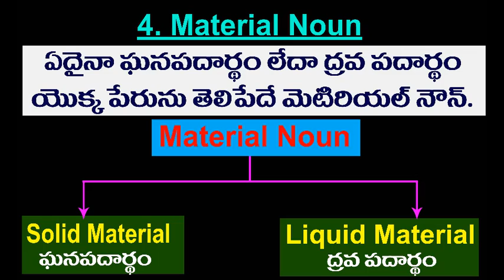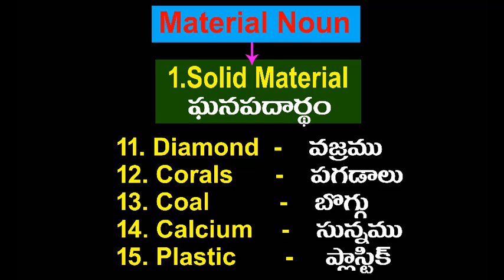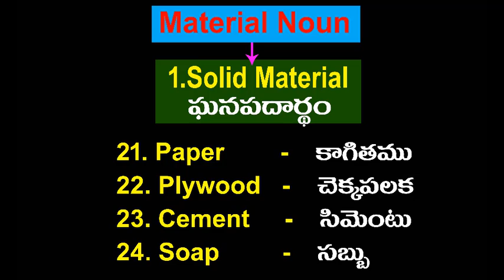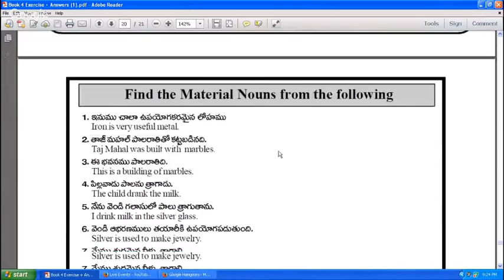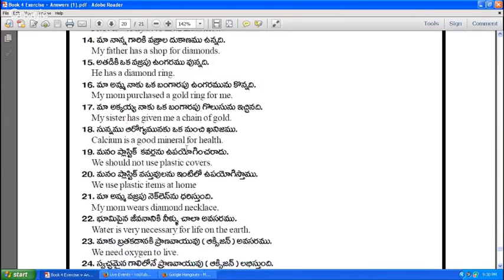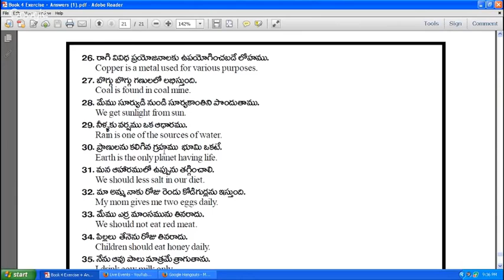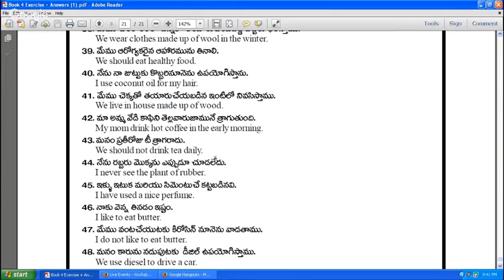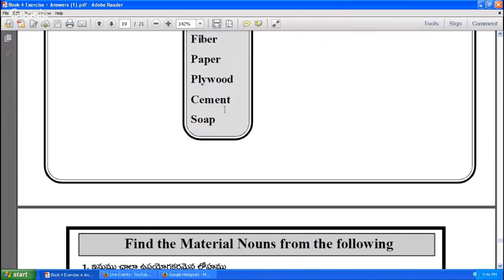Spoken English Through Telugu I Learn English Through Telugu I Ramu - 9390495239